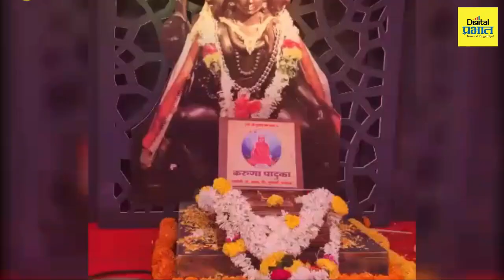पुणे : बालेवाडीत 12 शक्तिपीठांच्या पादुका दर्शनाचा सोहळा भक्तिमय वातावरणात साजरा